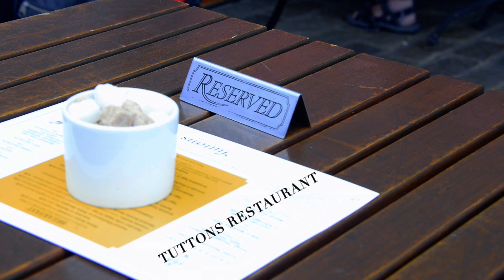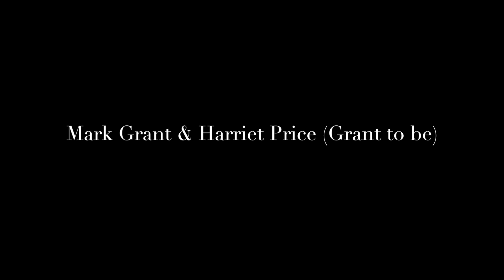The BEST Flashmob Ever in London Covent Garden!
Passionate about delivering Dance experiences and wellbeing workshops that brings fun, connection, creativity, inclusion and meaning. Events that is filled with lots of incredible “WOW!” and “OMG!!” moments that will be cherished and remembered by you and your guests during and long after the event has passed.

Get in touch today to design your event!